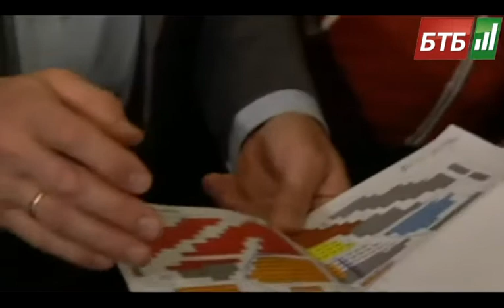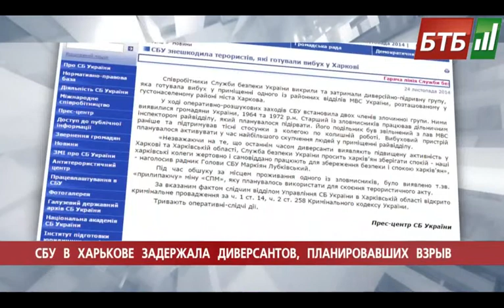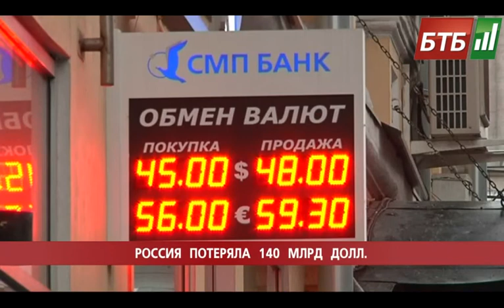Випуск 24-11-2014 o 16:00